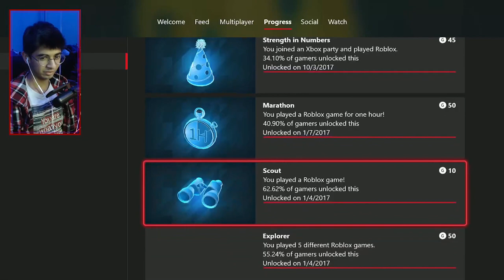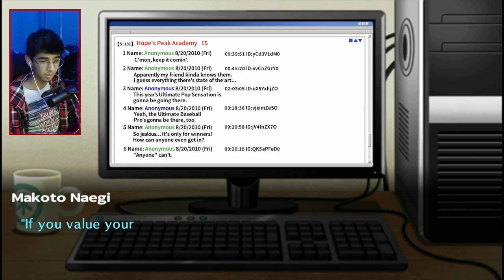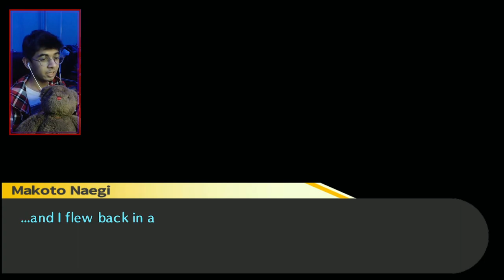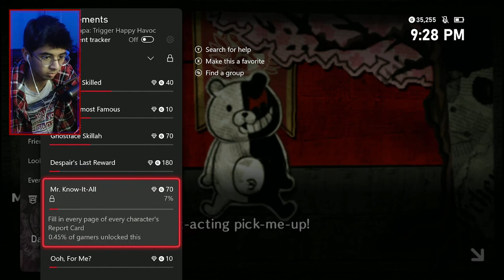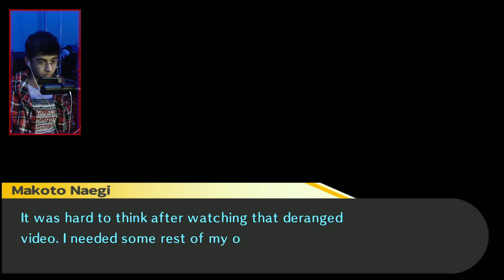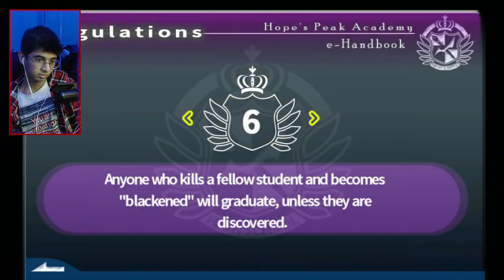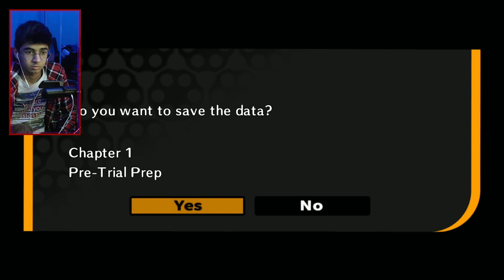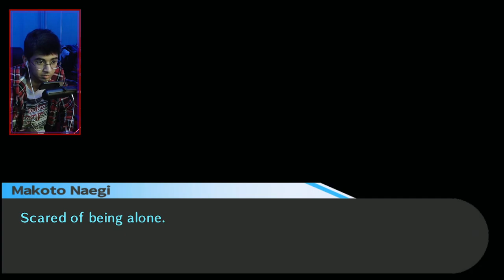Danganronpa - Chapter 1